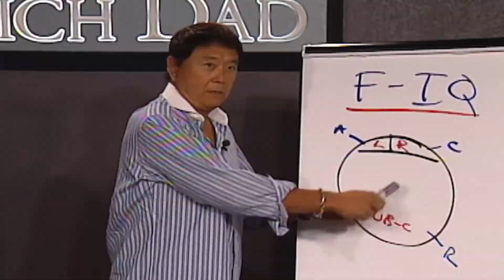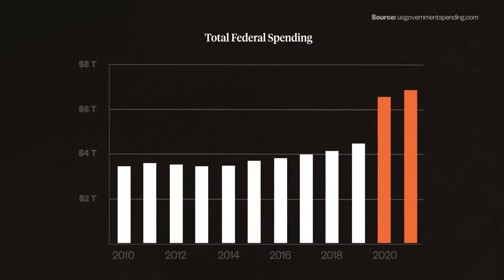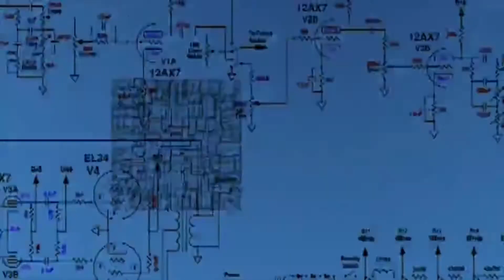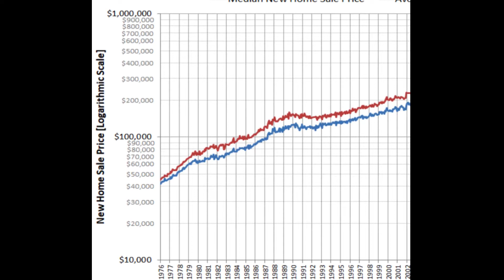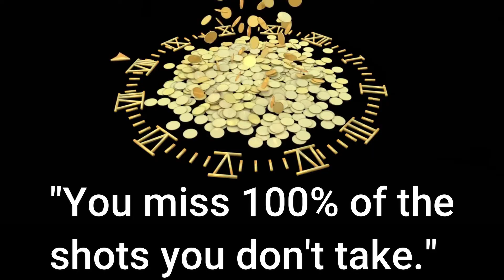Gold and Silver Prediction. Cure for the Inflation Hangover - Robert Kiyosaki - Mike Maloney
In this video, we will hear from best–selling financial authors, Robert Kiyosaki and Mike Maloney. They discuss gold and silver investing in our present and future economies. Augusta Precious Metals-FreeGold with IRA Account Opening

FAIR-USE COPYRIGHT DISCLAIMER Copyright Disclaimer Under Section 107 of the Copyright Act 1976, allowance is made for "fair use" for purposes such as criticism, commenting, news reporting, teaching, scholarship, and research. -This video has no negative impact on the original works (It would actually be positive for them) -This video is also for teaching purposes. -It is not transformative in nature. -We've only used bits and pieces of videos to get the point across where necessary. DISCLAIMER We make these videos with the intention of educating others in a motivational/inspirational form. Our understanding is that it is in correlation to Fair Right Use, however, given that it is open to interpretation, if any owners of the content clips would like us to remove the video, we have no problem with that and will do so as fast as possible. Nothing contained on our channel constitutes a solicitation, recommendation, endorsement, or any third party to buy or sell any securities or other financial instruments in this or in in any other jurisdiction in which such solicitation or offer would be unlawful under the securities laws of such jurisdiction.

Please note that I have not been given any free products, services or anything else by these companies in exchange for mentioning them in our video.